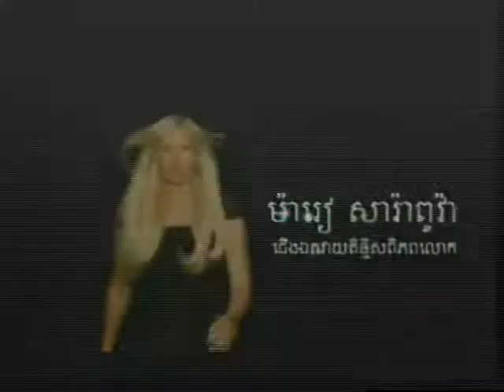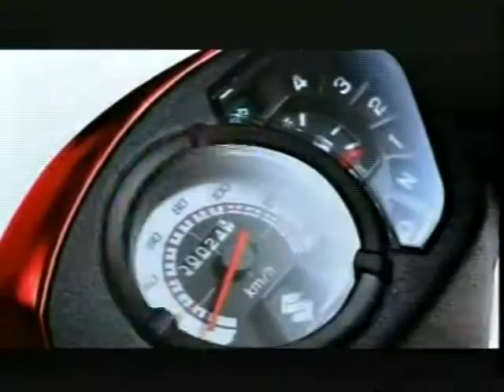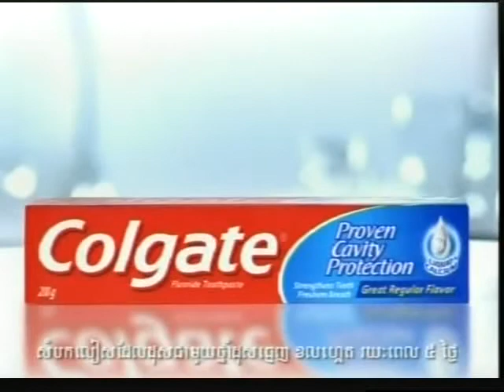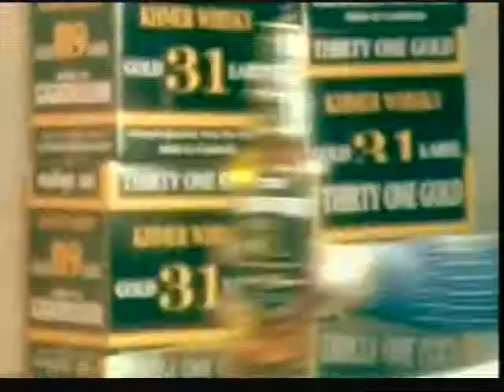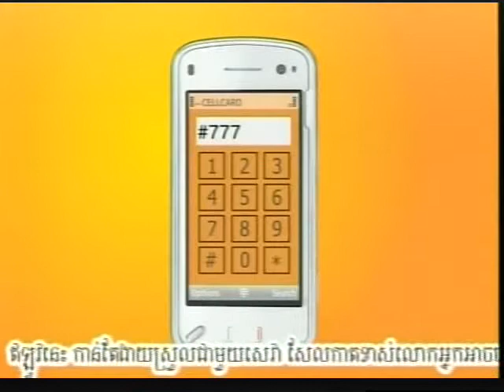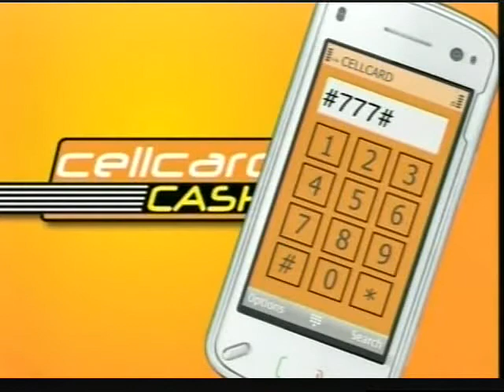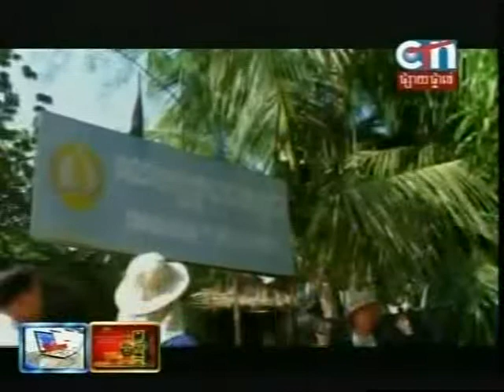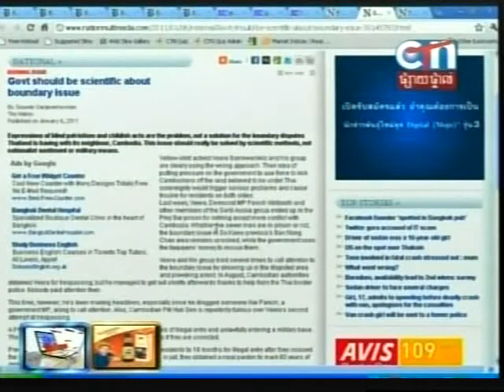Khmer News 01/02/2011 # 13